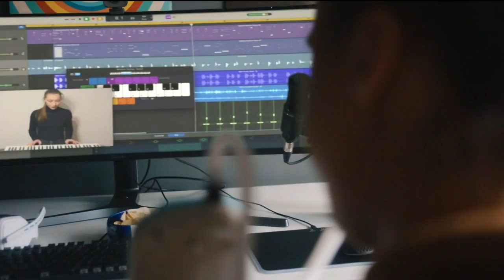2022 07 23 BELL TV AD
Here is the new Bell Fibe tv ad..nothing special in it except showing what people can do on high speed in collaborations i guess